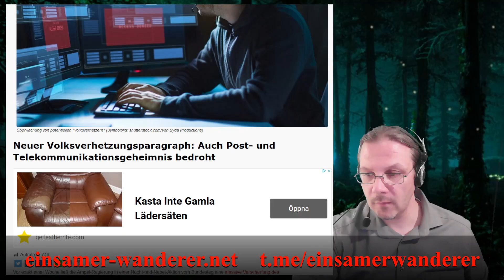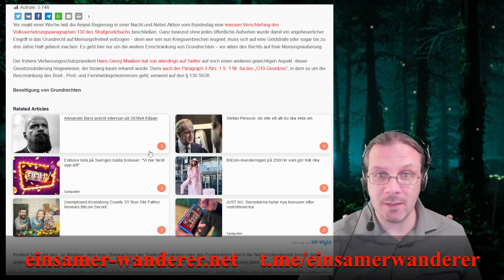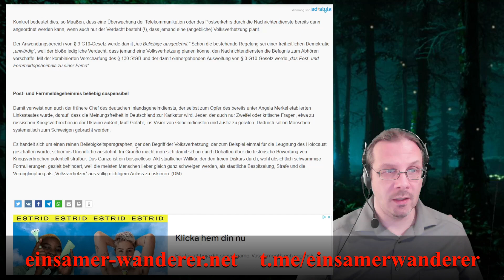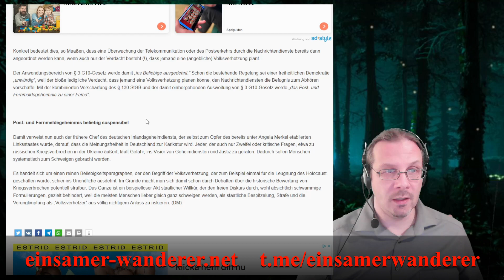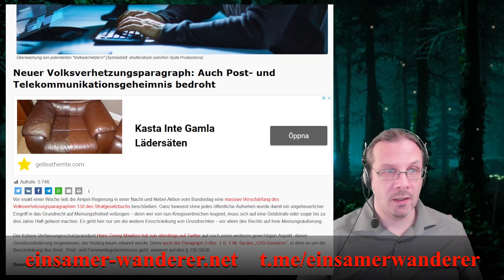Neuer Volksverhetzungsparagraph bedroht auch Post- und Telekommunikationsgeheimnis!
Business as usual: Der Totalitarismus kommt Scheibchenweise...